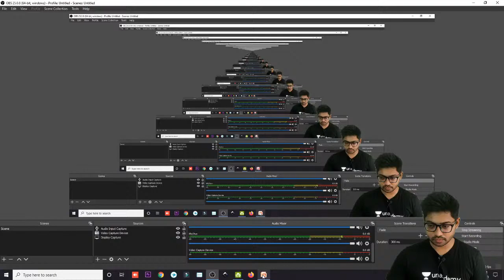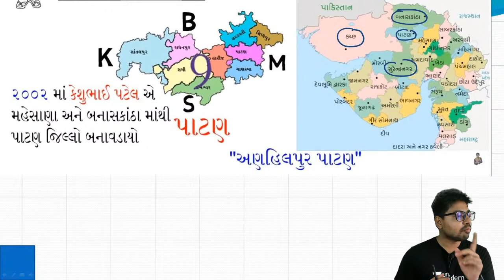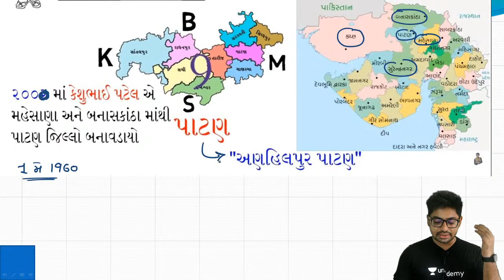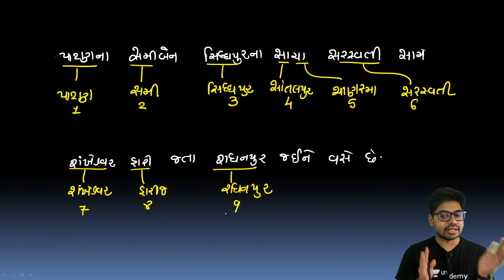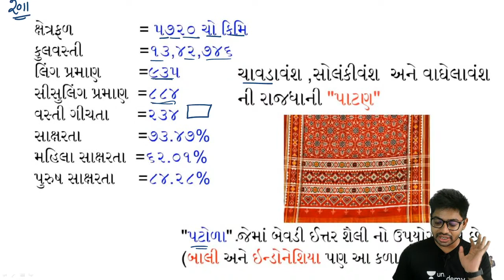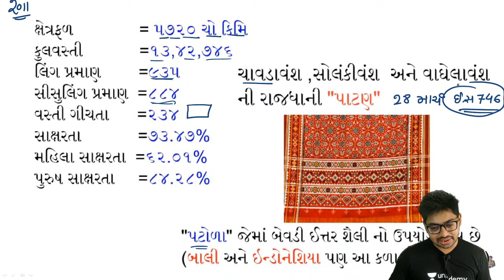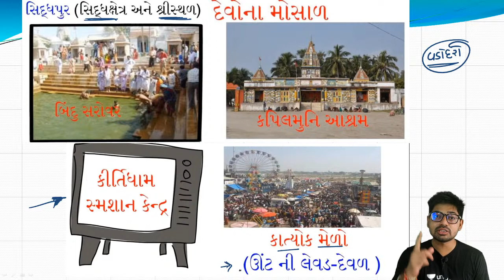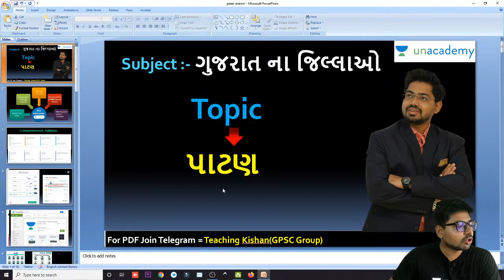District 26 : પાટણ | Patan | Gujarat na Jilla | District Of Gujarat By Kishan Patel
hello Friends in this lecture i details talk about the Patan district of Gujarat. in this session, i talk about Patan history, geographical location, the importance of Patan district and many more so stay tuned.
Unacademy learner app link -
You Can Download After Payment and also Get it into a Mail